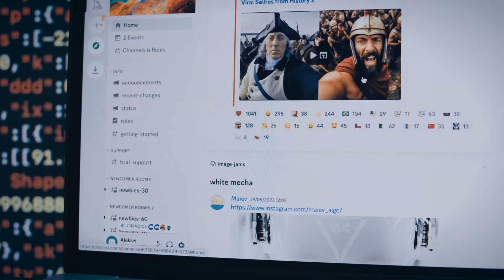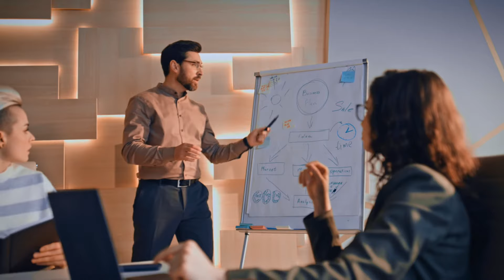AI Unleashed Summit Series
The Industry Rockstar global Summit series on AI technologies and how to integrate them into your business to scale up fast! Join us for the opportunity to learn how to launch, grow or scale your business fast!